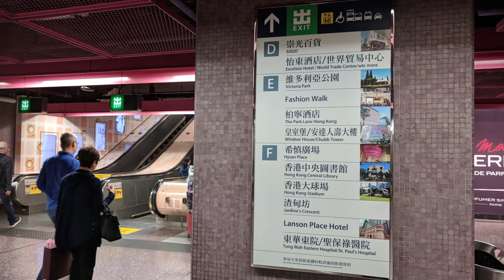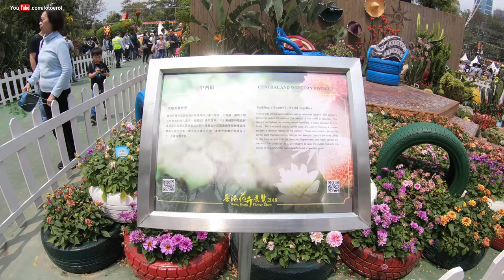Hong Kong Flowers Show & Best Garden Decorations 2018 by Panasonic GH5 4K UHD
Hong Kong Flowers Show & Beautiful & Interesting Flower Garden Decorations, Taken by Panasonic GH5 & GoPro Hero6 at 4K UHD 50fps March 2018

As I said the video mostly taken by Panasonic GH5 which I bought just one day before the show. I could not have time to learn it in detail. It was set at 4K 50fps and I shot the video in this setting. In the places where I need wide angle view and selfie shot I used Gopro Hero6.

So the equipments used in this video is :
Panasonic Lumix G Leica DG Varia-Elmarit 12-60mm F2.8-4.0 ASPH lens.
Saramonic Lavalier Microphone

We need your financial support to be able to prepare better videos for you, Especially travel videos around Philippines. Any amount would be appreciated. We will also prepare a new video for those who will help and donate us. (Account is in the Philippines)

We are Erol and Arni. We are doing educational videos about photography and photo accessories, some testing and review videos and travel and holiday videos as well about Philippines the country which is fun to live.